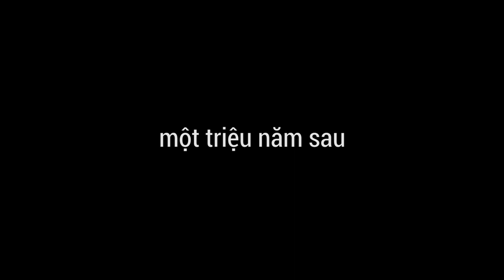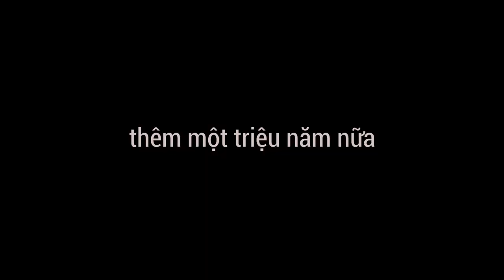MẮC MỢT SHOW | TẬP 5 | ĐỐT